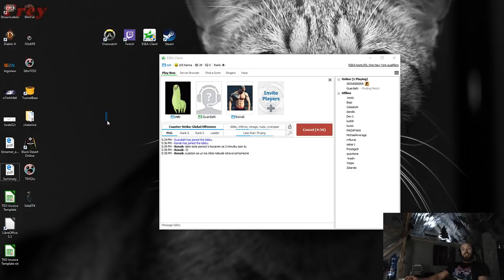Restt - Lacova SVADOBNÁ CESTA